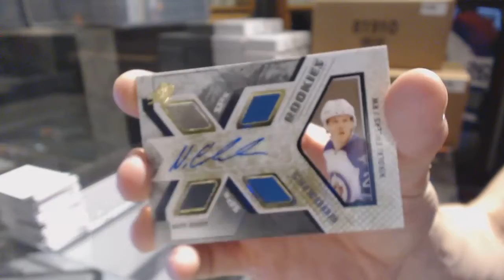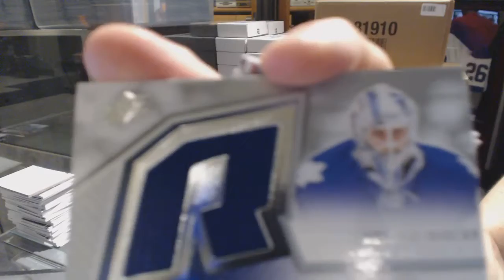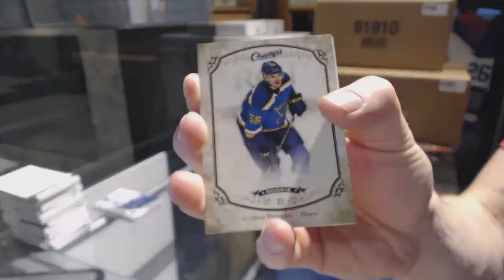Messina's 15-16 Upper Deck SPx Hockey Box Break